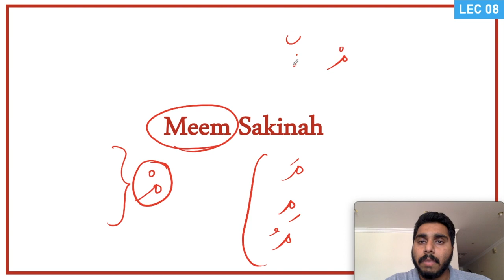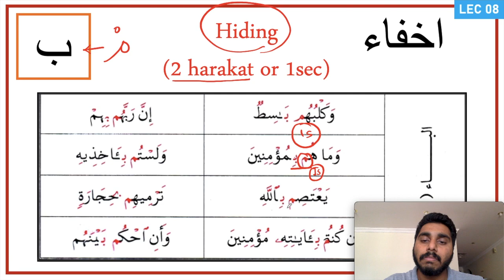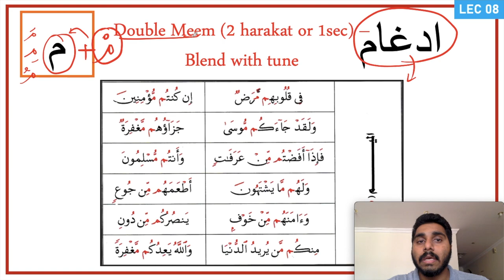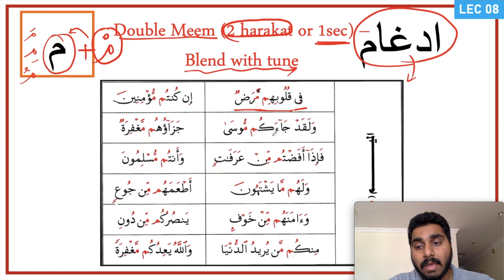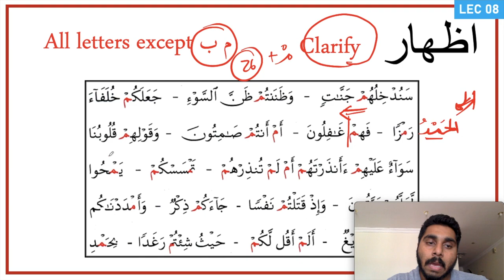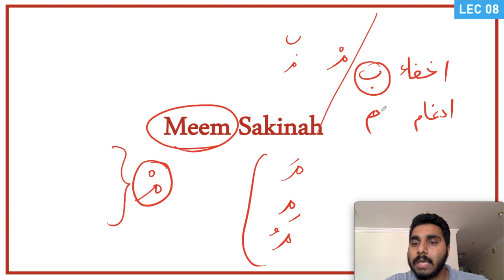മീം സാകിന | Meem Sakinah | Malayalam Tajweed | Lec 08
Meem Sakinah | Malayalam Tajweed | Lec 08

This class was recorded as a part of "Learn the Quran" - Quran study classes held every Friday at 9:15 AM (KSA) via Zoom under Aqrabiyah Indian Islahi Center-Al Khobar